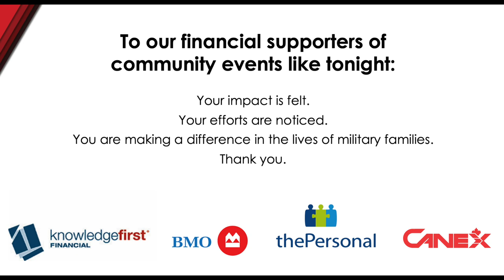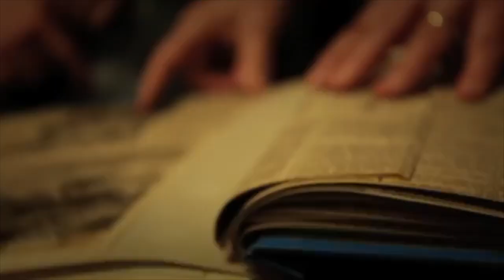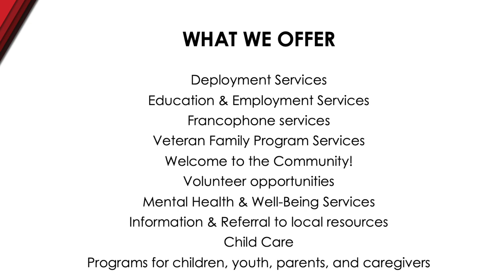HRMFRC Virtual East Coast Kitchen Party 2021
Join our LIVE Watch Party this Saturday February 20th for our Virtual East Coast Kitchen Party presented by Angus G. Foods Inc. Maritimers may not be known for being braggers, but here's an exception because our party happens to feature the very talented and funny Jimmy Flynn!